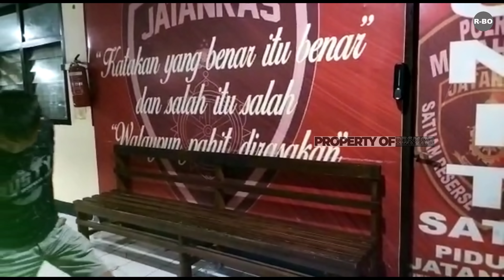Tidak menyadari kedatangan petugas ke rumahnya 🤣| Tsk penga***yaan diringkus team resmob